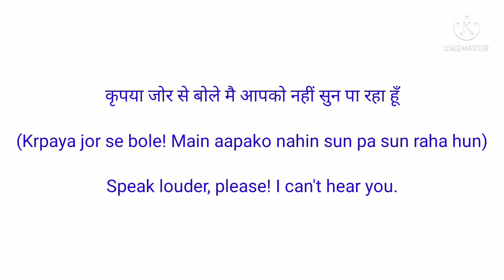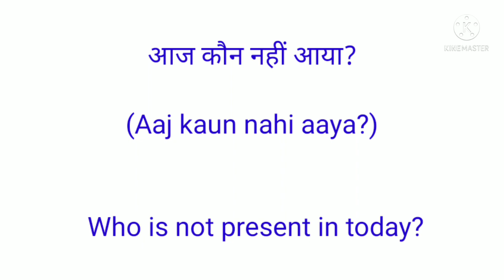Daily use English sentences conversation for students_स्कूल में बोले जाने वाले इंग्लिश वाक्य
This conversation will be very useful for Students and Teachers; these are very popular daily use English sentences between students